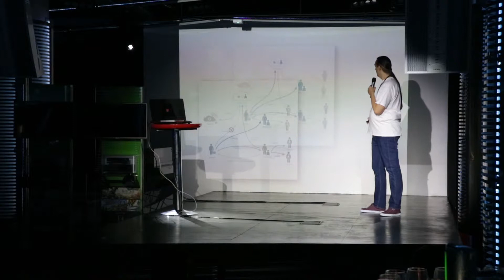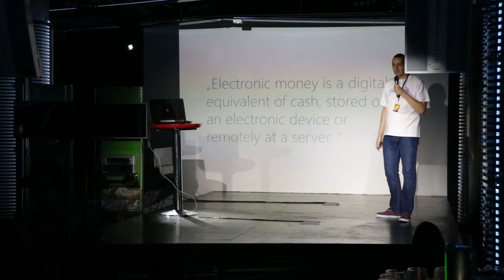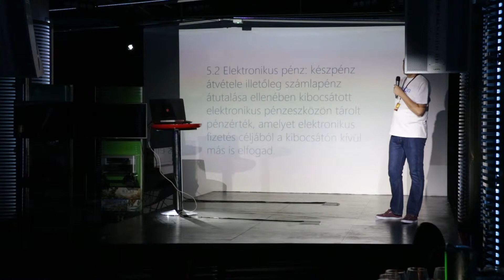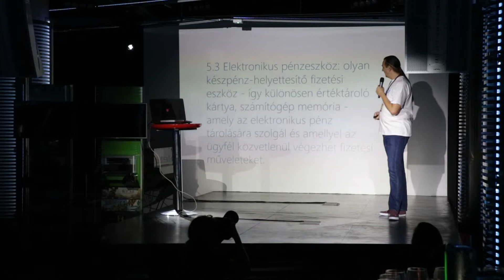Bíró Tamás: E-pénz, az innováció előmozdítója - Mobil Weekened 2015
Mobil Weekened 2015 - Bíró Tamás: E-pénz, az innováció előmozdítója - avagy miért jó ez a sharing economy-nak
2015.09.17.